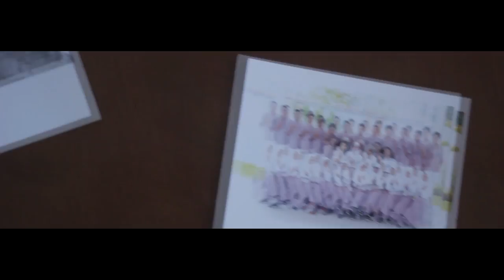FILLER NUBIR 2017 - XII MIPA 6 - SMASA JEMBER (Extended)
Produced By             : Phoenix Smasa
Directed By                : Dhani, Evan, Dicky
Cameraman              : Kurniawan Arief
Soundman                 : Zulfikar Robby
Storyboard                 : Dicky, Evan, Dhani
Editor                          : Dhani, Kurniawan Arief
Talent                          : Guntur, Phoenix
Voice Over writer       : Inas, Zhafirah
Gafer By                      : Dicky, Evan, Kinan, Wafa
Unit Prod. Manager   : Yusron, Bisma
Clapper                        : Yazid Wafa
Unit Manager              : Izzul, Evita